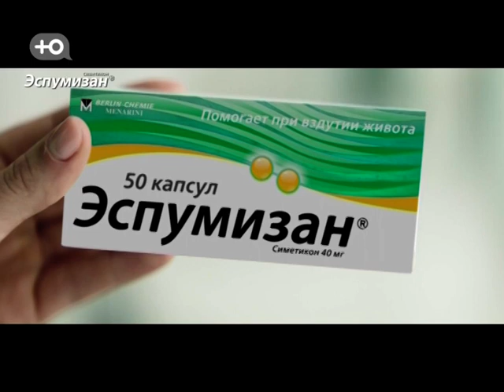Анонс та рекламний блок (Ю, 31.12.2018)